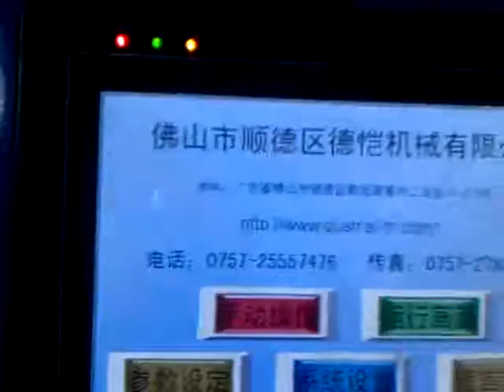Almohada de embalaje máquina de pan